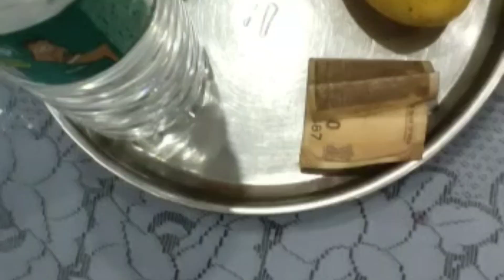Moni ka birthday celebration 🥳🎉@familygoals